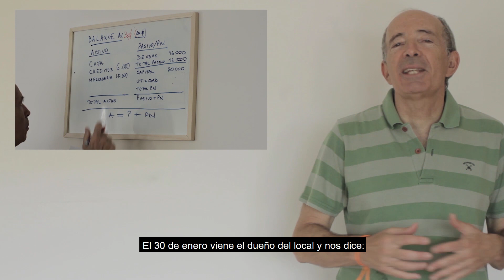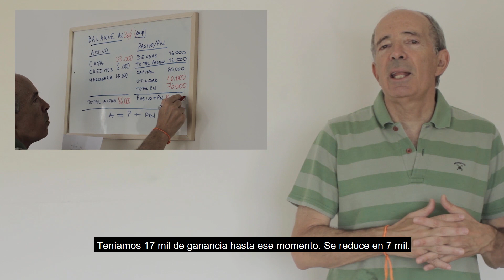Contabilidad Básica (video 4: el kiosco C)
Si querés empezar a entender Contabilidad desde lo básico, esta serie de videos cortos es para vos. En pocos minutos vas a comprender las ideas fundamentales. ¡Animate y dale play!
Si te quedaste con ganas de más Finanzas con Humor, te invito a que visites nuestro Blog en